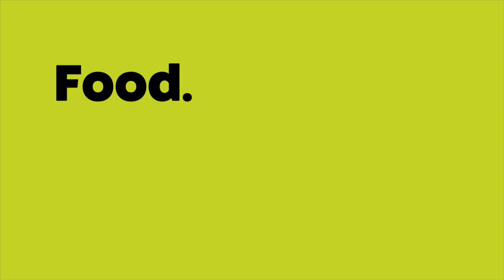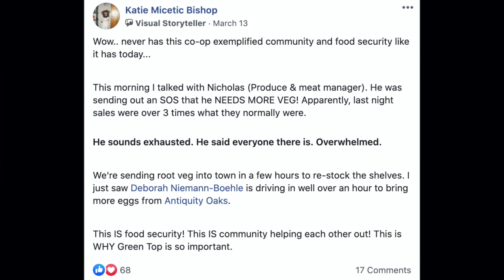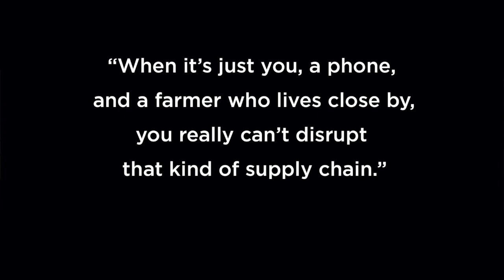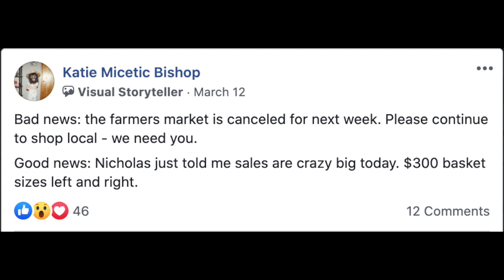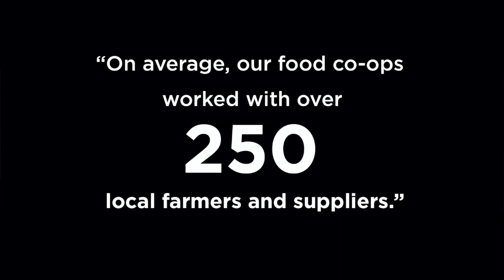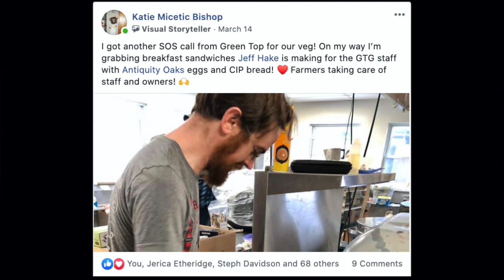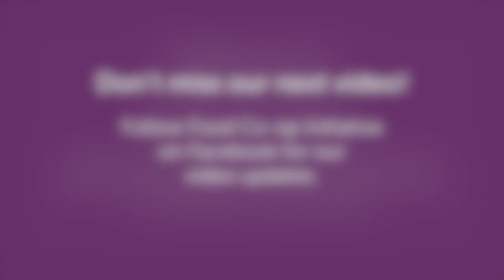Food. Co-ops. NOW! #3 - Green Top Grocery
We're back with another story of food co-op awesome, this time about working directly with farmers and building an alternate food supply chain in central Illinois!